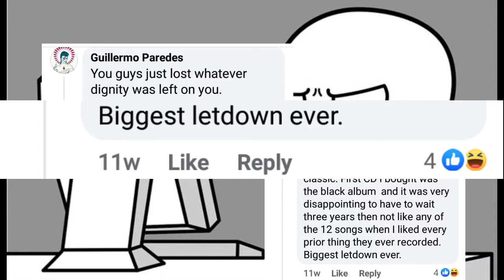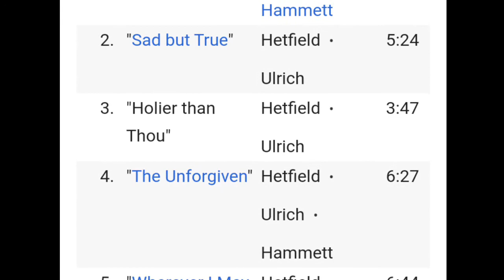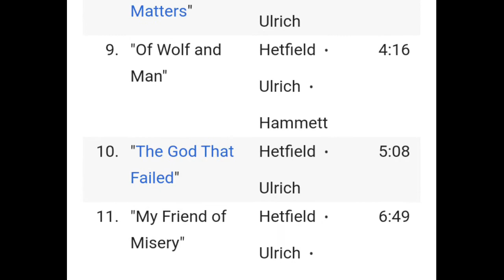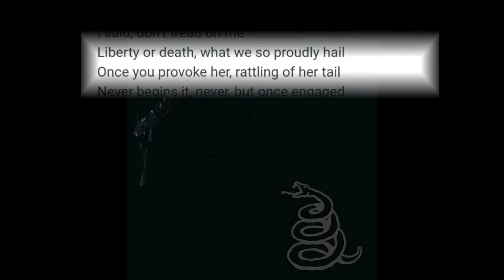The Real Reasons Why Metallica's Black Album is HATED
Arriving tomorrow on Sept 10th will be the reissue of Metallica's highest-selling, self-titled record, aka the Black Album. August 12 was
the album's 30th anniversary, and celebrating that, the band is to release remastered versions of all 12 tracks, plus the Metallica
blacklist - a compilation record featuring 53 covers by 53 different artists. Released in 1991, the black album marked a significant
change in the bands music and writing process, and a departure from its thrash roots, to a slower and heavier style. The album
topped the charts, has sold over 16m copies in the US, became Metallica's best-seller and one of the best selling albums of all time,
and was certified platinum 16 times. However, some people were not so happy about any of that. Metallica has been accused of
"selling-out" by some hardcore fans ever since the Black Album came out. The band confidently deserted the rapid-fire and aggressive
sound and disturbing lyrics, much to the dismay of those original followers.
This is One Man Covers, and you are watching the Reasons Why Metallica's Black Album is Hated.

Chapters:
0:00 Intro
1:14 A New Direction
1:53 Enter Sandman
2:26 Bob Rock
3:07 Ballads
3:50 Don't Tread on Me (& the Snake)
4:42 A Message from One Man Covers

\m/